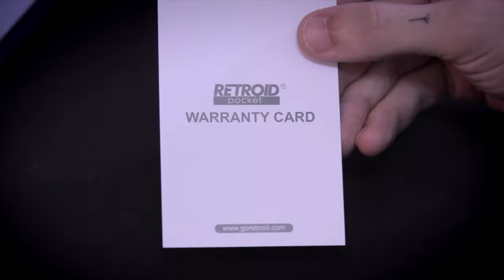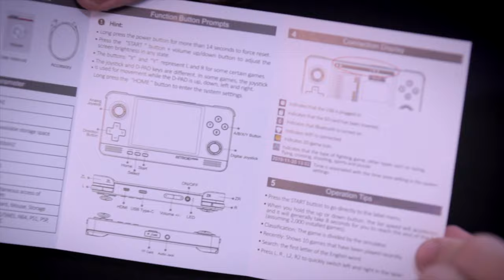tudo sobre RETROID Pocket 2 - unbox + review + set up + gameplay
O RETROID Pocket 2 chegou pra ficar! Finalmente um Nintendo 64 portátil, de bom custo benefício (link abaixo) e cheio de funções como multiplayer wireless, roda sistema android, além de todos os consoles até a geração 64bit. Nesse vídeo faço um unboxing, falo sobre o aparelho, mostro os primeiros passos e jogo um pouco de Zelda Ocarina of Time.